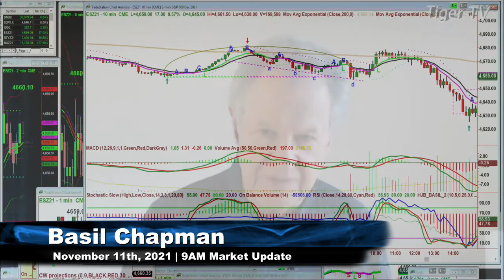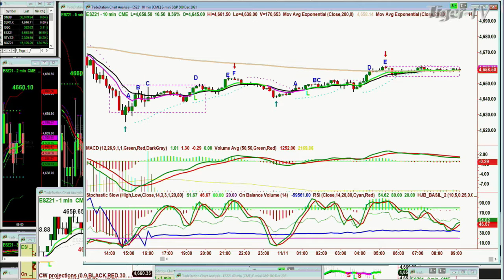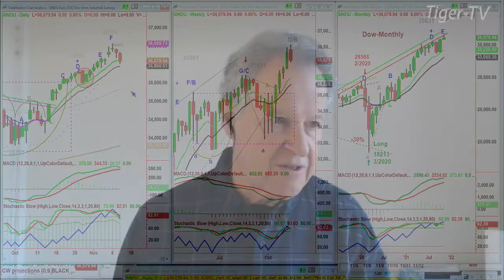November 11th, 9AM ET Market Update on TFNN - 2021